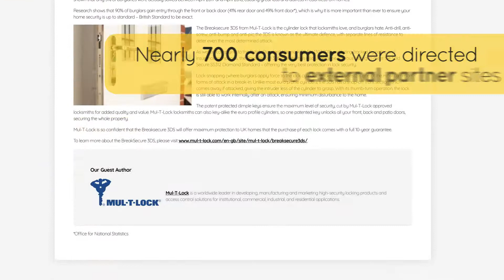National Home Security Month 2019 Highlights